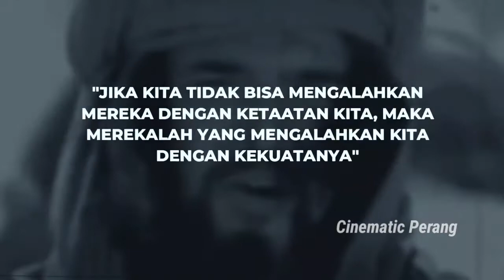Dahsyatnya Perang Badar 300 melawan 1.000 Orang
perang badar
perang salib
perang uhud
perangkat keras komputer
perang sampit
perang badar terjadi pada tanggal
perang yang dilakukan kaum muslimin ketika membuat parit adalah
perang antarane pandhawa lan kurawa diarani
perang ahzab
perang aceh
perang ambarawa
perang ahzab artinya
perang antarane rama lan dasamuka diarani
perang aceh dipimpin oleh
perang akhir zaman
a perang dunia 2
a perang kamboja
perangan (ana) ing tanggap wacana iku diarani
do a perang badar
film perang a
kapal perang a
bahasa inggris a perang
tempat peranginan a
perang baratayuda
perang bubat
perang baratayuda mapan ing
perang badar terjadi pada
perang baratayuda iku perange
perang baratayuda yaiku
perang banjar
perang b
perang b arabnya
b inggris perangko
b inggris perang dingin
dene perangan (b) yaiku
film perang b
arti perangan b jawa
b inggris siap perang
perang china
perang china india
perang carlist
perang candu
perang china amerika
perang china vs india
perang cyber
perang chechnya
kapal perang c
perang diponegoro
perang dingin
perang dunia
perang diponegoro terjadi pada tahun
perang dunia ke 2
perang d day
perang d
perang di palestina
perang di jakarta
perang di natuna
perang di suriah
perang di majalaya
perang di aceh
perang enam hari
perang emu
perang ekonomi
perang eropa pk ojong
perang elektronik
perang elektronika
perang ekonomi dunia
perang ethiopia
e perangkaan
perangkat e learning
perangane layang
perangane awak
perangane sesorah
perangkat e voting
e katalog perangkat komputer
game perang
perang fijar
perang fijar adalah penyerbuan terhadap suku quraisy oleh suku
perang fijar adalah perang antara suku quraisy melawan suku
perang ff
perang fijar terjadi karena
perang falkland
perang fijar artinya
perang fathu makkah adalah
film perang
kapal perang f2000
perang gerilya
perang gambar
perang gerilya diterapkan oleh rakyat aceh dalam melawan belanda dilatarbelakangi oleh
perang gambar lucu
perang ganter
perang gagal
perang gerilya adalah
perang gambar wa
perang g 30 s pki
film perang g 30 s pki
sejarah perang g 30 s pki
video perang g 30 s pki
perang hunain
perang hittin
perang hudaibiyah
perang hacker
perang harga
perang hari ini
perang hudaibiyah terjadi pada tahun
perang hacker live
perang israel
perang irak
perang indonesia
perang india china
perang india
perang irak iran
perang islam
perang iran
perangkat i/o
perangkat i/o disebut
perangkat i/o pada komputer
perangkat i/o adalah
perangkat i/o komputer
perangkat i/o berdasarkan aliran data dapat dikategorikan ke dalam
perangkat iphone
i permainan perang
perang jamal
perang jamal adalah
perang jawa
perang jamal adalah perang antara
perang jamal adalah perang yang terjadi antara ali bin abi thalib dan aisyah disebabkan oleh
perang jawa dipimpin oleh
perang jerman
perang jamal terjadi pada tahun
dj perang
dj perang damai
dj perang senjata mp3
dj perang cine
dj perang sarung
dj perang senjata
download dj perang
download dj perang senjata
perang khandaq
perang kerajaan
perang khandaq terjadi pada tahun
perang korea
perang kerajaan mod apk
perang khaibar
perang khandaq disebut juga perang
perang karbala
perangkat k 13 sd revisi 2018
perangkat k 13
perang ke
perangkat k 13 revisi 2018
perangkat k vision
perangkat k 13 kelas 5
perangkat k 13 kelas 3 sd
perangkat k 13 kls 6
perang laut yang pertama dalam sejarah umat islam adalah
perang libya
perang laut
perang lebanon
perang lcs
perang lebanon 2006
perang lucu
perang liberia
perang mu'tah
perang melawan orang murtad terkenal dengan nama
perang makassar
perang marineford
perang malvinas
perang midway
perang mauqi'ah zat as-salasil adalah perang melawan persia yang terjadi di kota
perang mohacs
film perang m
perang napoleon
perang nuklir
perang nahrawan
perang nabi muhammad
perang nahawand
perang napoleon di jawa
perang nahrawan terjadi di wilayah
perang nazi
perangkat n
game perang n gage
antara senyum dan perang
perang obor
perang okinawa
perang offline
perang ottoman
perang online
perang obor jepara 2019
perang orang kafir dan umat muslim yang dipimpin khalid bin walid adalah
perang onin
perangkat o
o puang perangimi
o que e perangaria
o que significa perang
perang padri
perang puputan
perang padri yang terjadi tahun 1803 sampai 1838 merupakan perlawanan rakyat yang terjadi di
perang pertama kali dilakukan oleh kaum muslimin terhadap kaum musyrikin quraisy adalah
perang pattimura disebabkan oleh
perang puputan adalah
perang puputan margarana
perang puputan di bali dipimpin oleh
perangkap p
perang p
game perang pc
fungsi perangkap p
perang qadisiyah terjadi pada tahun
perang qainuqa
perang qadisiyah terjadi pada masa khalifah
perang qadisiyah terjadi pada
perang quraisy
perang qadisiyah terjadi pada masa kekhalifahan
perang qadisiyah yang terjadi pada tahun 637 dipimpin oleh
perang qatar
perang riddah
perang riddah adalah
perang romawi
perang revolusi kemerdekaan mulai berkobar pada tahun
perang rusia
perang ramayana
perang rasulullah